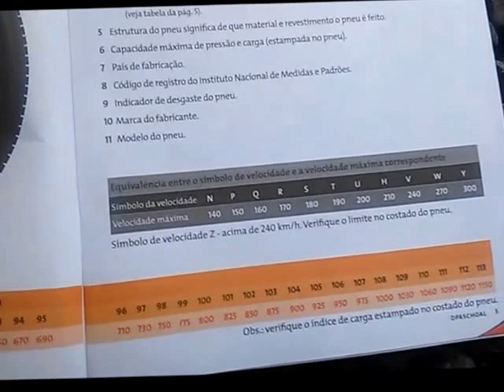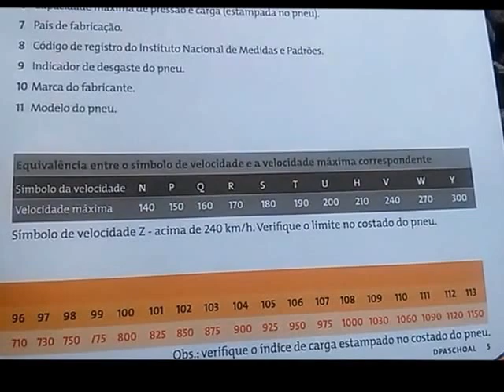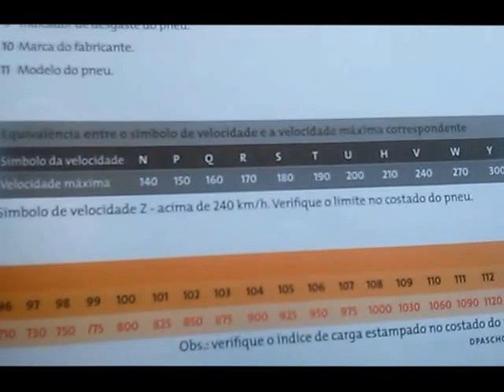Sabia que o pneu informa a velocidade e o peso máximo de carga do carro?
Acesse o link, escolha um contribuição para o canal e receba prêmios bem legais em troca Inscreva-se neste canal e acompanhe as novidades diárias em videoaulas para treinar e em palestras de ajuda emocional para superar o medo de dirigir.